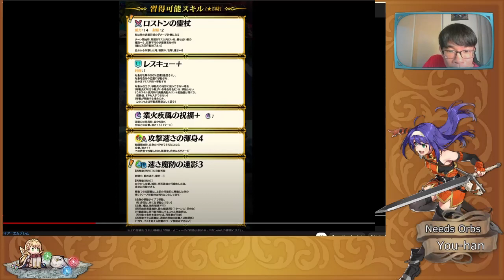INHERITABLE CANTO!! Childhood Encounter REACTION! (Fire Emblem Heroes)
+20 defense on initiation, nice.